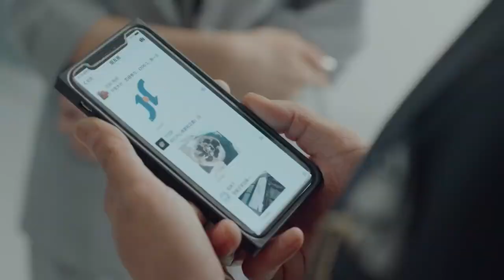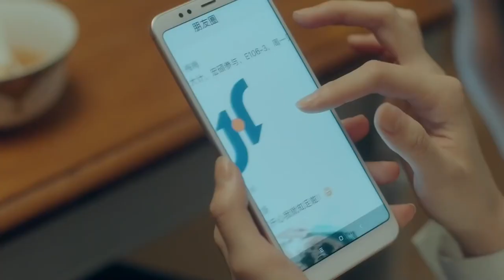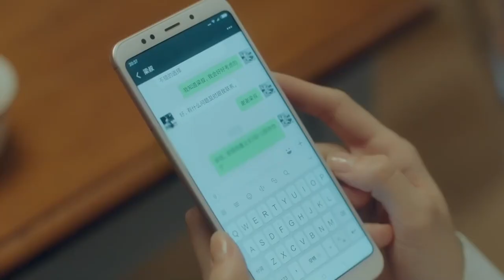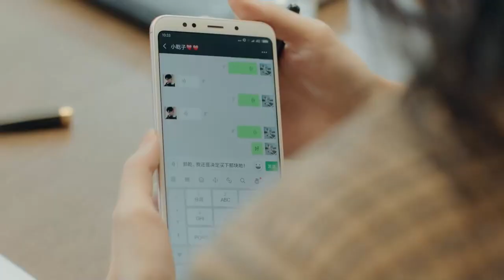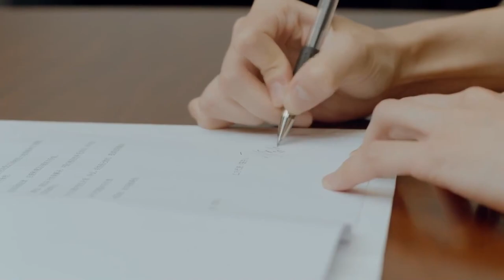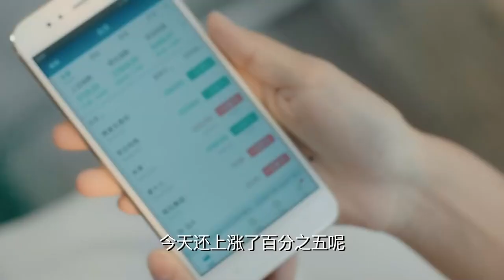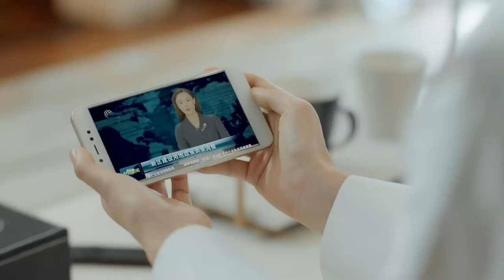MUTLISUB【My Hansome Boss is Flirting With me.】▶EP 45 Wang Yibo Xiao Zhan Zhong Chuxi ❤️Fandom